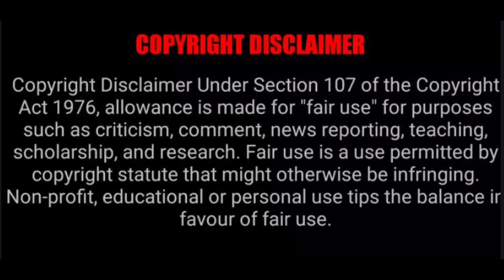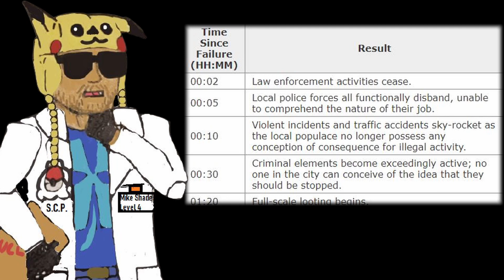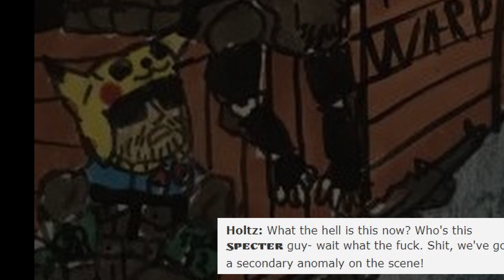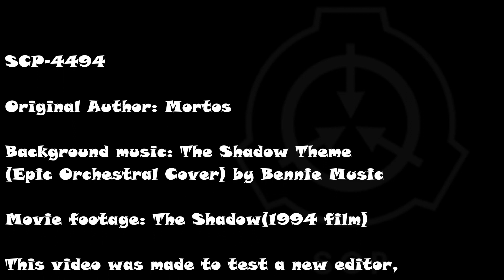SCP-4494 - The Specter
Item number: SCP-4494
Object Class: Archon
Special Containment Procedures: Direct witnesses to SCP-4494 related activity are to be amnesticised as necessary.
No actions are to be taken against SCP-4494 by Foundation personnel at this time.
Description: is the physical embodiment of the concept of fighting crime. SCP-4494 typically manifests at night during law enforcement actions in which the relevant criminal element has an advantage, in order to render aid. It appears as a humanoid male of indeterminate age, wearing a wide-brimmed hat and long coat, and calls itself The Specter.

NOTE: This video was originally meant to be a made with a different editor to test how it worked, but the DaVinci Resolve begun to work again and then I decided to finish what I had already begun to remake.